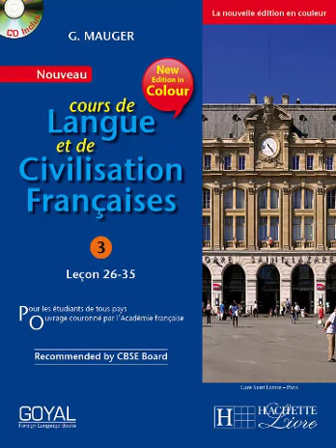G. MAUGER cours de Langue et de Civilisation Françaises 3 Audio